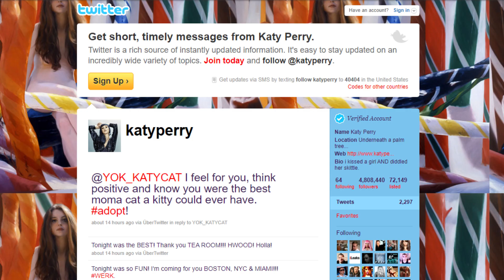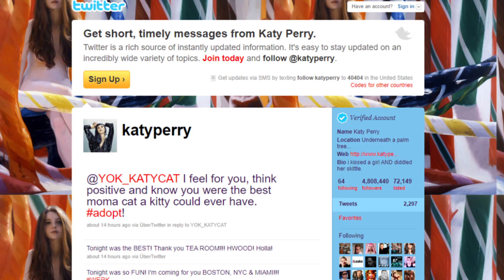How Teenage Dream Changed Pop Music Forever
this video shows The impact of Katy Perry's Teenage Dream on Pop Music